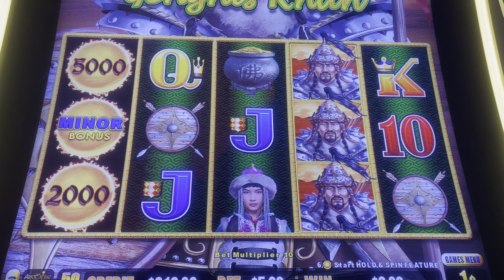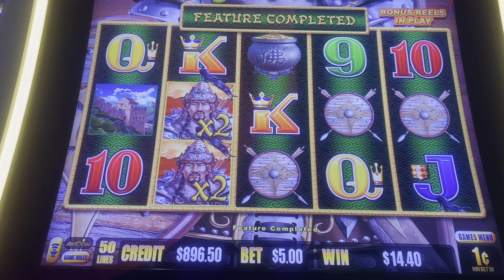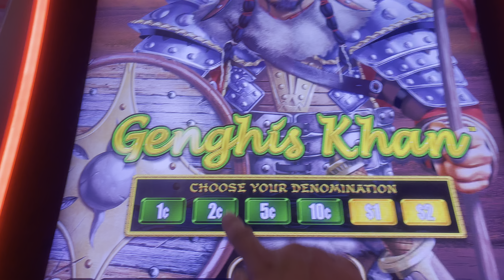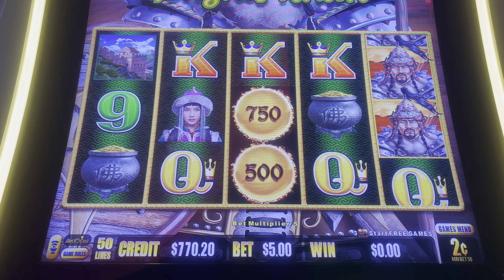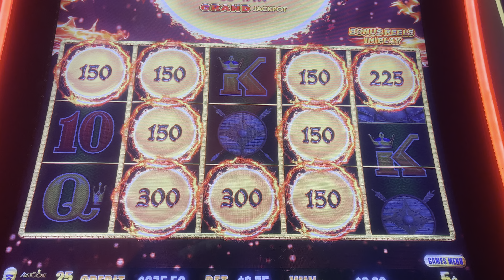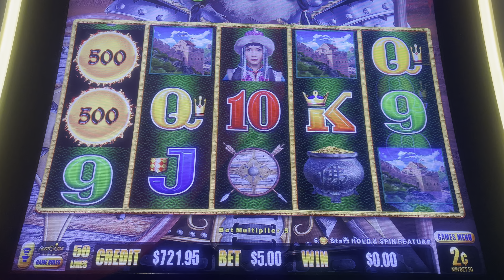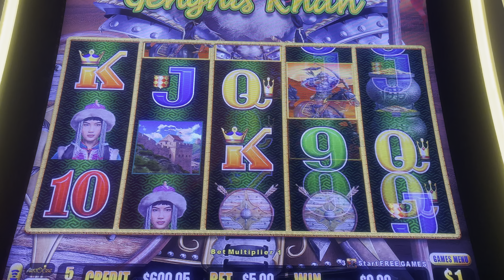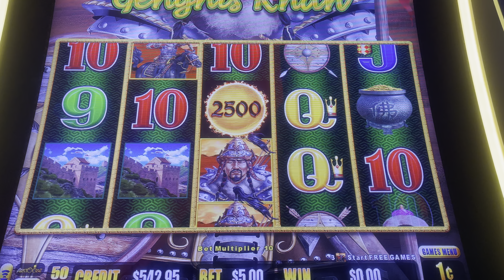Yaamava Casino Resort Chasing the Major $5.00 bets